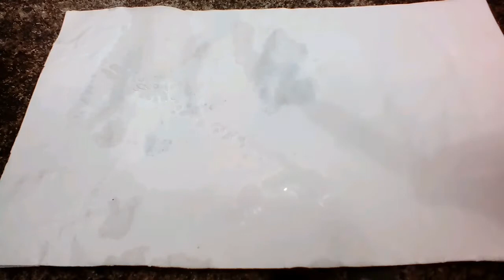The injection\syringe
Dont not inject in your self just for video